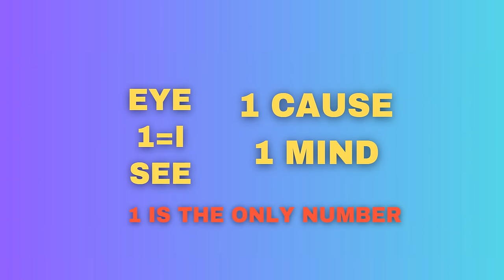The You-niverse is mental; reality exists within your mind. (Hidden Lecture)